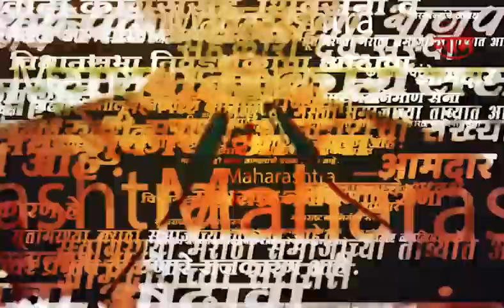Sharad Pawar म्हणाले,"तुम्ही काय मला म्हातारा समजता"mpscStudent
Sharad Pawar MPSC Student | mpsc विद्यार्थ्यांचा प्रश्न सध्या महाराष्ट्रात ऐरणीवर आलाय.तसचं विद्यार्थ्यांच्या आंदोलनाला राजकीय वळण आल्याचं ही बोललं जातयं..काही दिवसांपूर्वी राष्ट्रवादीचे सर्वेसर्वा शरद पवार यांनी पुण्यात विद्यार्थ्यांची भेट देखील घेतली होती..दरम्यान आज पुन्हा मुंबईत विद्यार्थ्यांसोबत संवाद देखील साधला,यावेळी त्यांनी विद्यार्थ्यांत्यांच्या समस्या जाणून घेत गप्पा देखील केल्या.

Producer - Sonipmagar
Editor - Riddhesh Tare